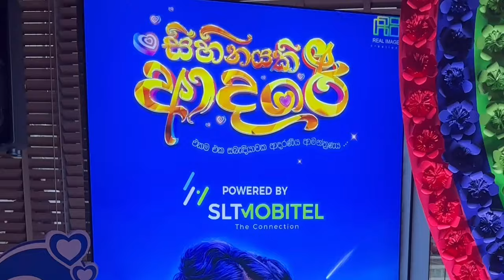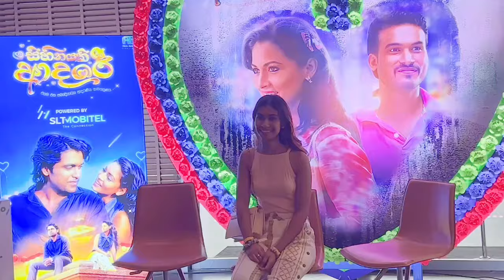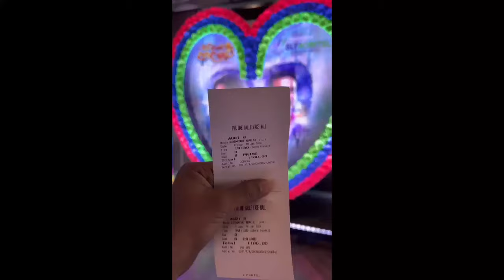"සිහිනයකි ආදරේ“ Sihinayaki Adare Media Screening, Hemal Ranasinghe, Sheshadrie Priyasad - Vlog 420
Vinu Udani Siriwardana
Mahendra Perera
Lucky Dias

02nd Day
Pvr cinemas